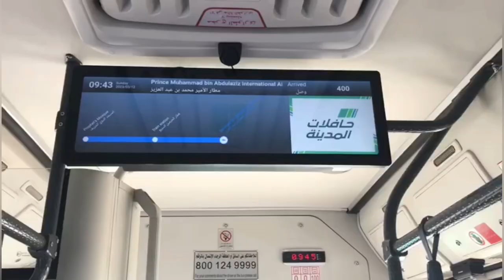Medina Airport Guide | Bus From Medina Airport To Masjid Nabawi | Sim Info | Country # 13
I share my experience at Medina International Airport & Bus information from Medina Airport to Prophet Mosque. You will get SIM card details also in this video.

Bus stops at King Fahd Rd which is infront King Fahd, badr or ohud gate of Masjid Nabwi. thumbnail picture I took right after crossing road from bus stop.